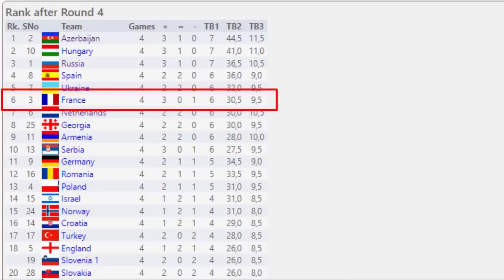Alireza Firouzja : Bongkar Sicilia Najdorf || European Team Ch 2021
The European Team Championship 2021 is a 9-round Swiss tournament taking place from November 12th to November 21st in Slovenia. The members of the first three teams will receive both a medal and diploma, as well as the top ten best preforming players based on ECU tournament rules.

Time control is 90 minutes for 40 moves, followed by 30 minutes, plus a 30-second increment starting from move 1.

Alireza Firouzja vs Mustafa Yilmaz
European Team Championship (2021), Terme Catez SLO, rd 4, Nov-15
Sicilian Defense: Najdorf Variation. English Attack (B90)  ·  1-0

1. e4 c5 2. Nf3 d6 3. d4 cxd4 4. Nxd4 Nf6 5. Nc3 a6 6. Be3 e5 7. Nb3 Be6 8.
Qd2 Nbd7 9. O-O-O Be7 10. h3 b5 11. g4 Rc8 12. Kb1 Nb6 13. g5 Nh5 14. h4
Nc4 15. Bxc4 Rxc4 16. Nd5 Bxd5 17. Qxd5 Qc7 18. Nd2 Rc6 19. Rc1 O-O 20. c3
g6 21. Rc2 Rb8 22. Rhc1 a5 23. b4 Rc8 24. a4 axb4 25. Qxc6 Qxc6 26. cxb4
Qxc2+ 27. Rxc2 Rb8 28. a5 Nf4 29. Rc7 Bd8 30. Rd7 Nd3 31. a6 Nxb4 32. a7
Ra8 33. Rxd6 Bc7 34. Rd7 Na6 35. Rd5 Ba5 36. Nb3 1-0